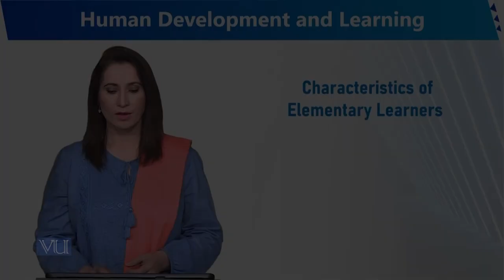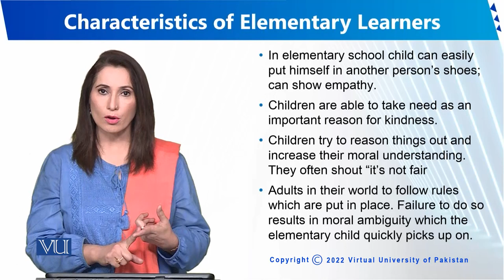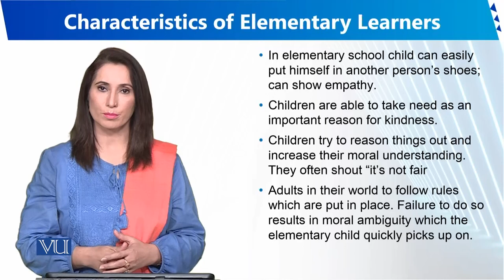Characteristics of Elementary Learners | Human Development and Learning | EDU302_Topic075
Topic075 - Characteristics of Elementary Learners
By Dr. Sumaira Rashid